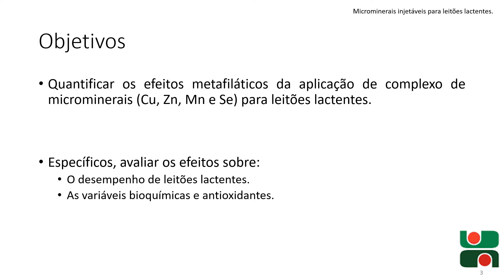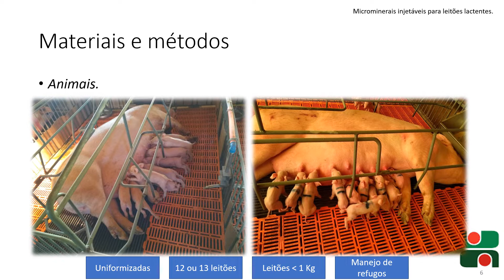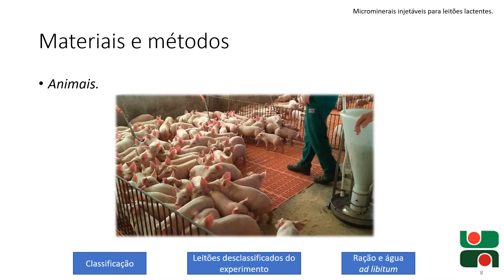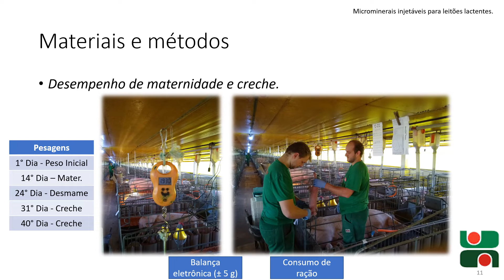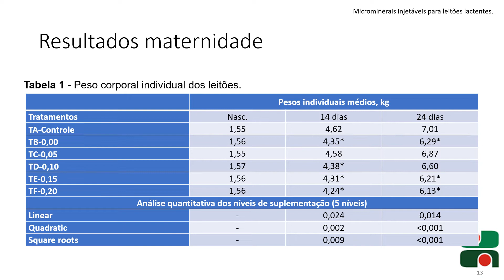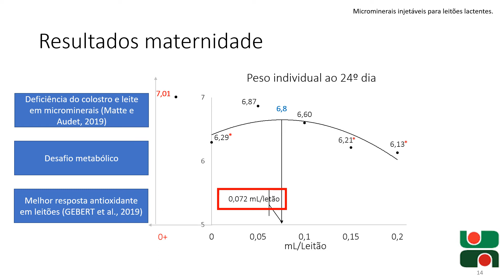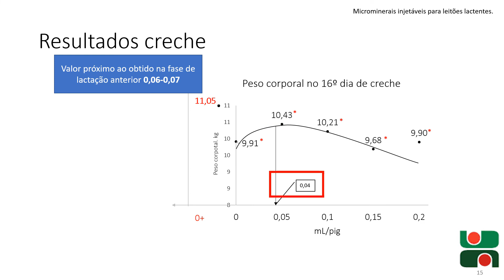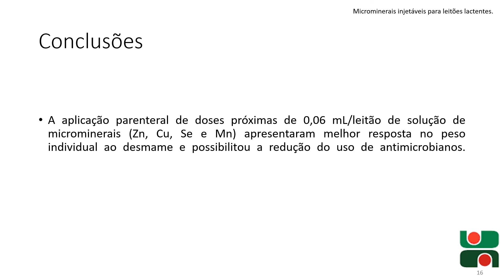APLICAÇÃO PARENTERAL DE MINERAIS TRAÇOS PARA LEITÕES EM LACTAÇÃO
O video trata de uma nova proposta de manejo para leitões na fase de lactação que é a aplicação parenteral de minerais traços para leitões em lactação